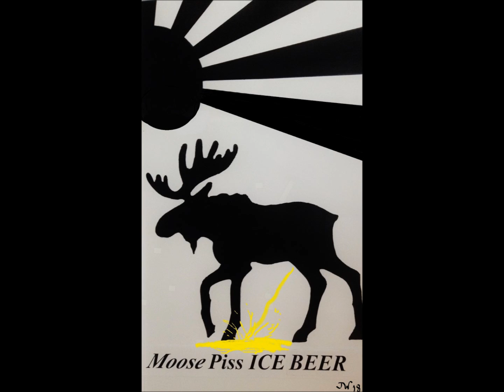moose piss ice beer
Moose Piss Ice Beer ... featuring 'the MovieStar'  ... produced by Johnny Foxx (2001 ?)
... edits by flak wolfe 142(2018)